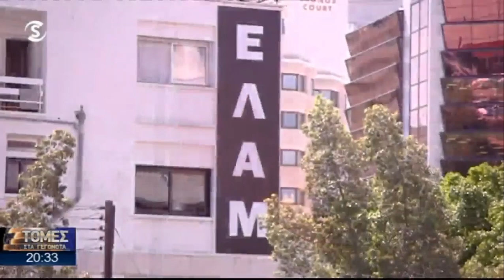Ρεπορτάζ Σίγμα: Στο στόχαστρο της κατοχής το ΕΛΑΜ γιατί έκαψε το πανί της ντροπής